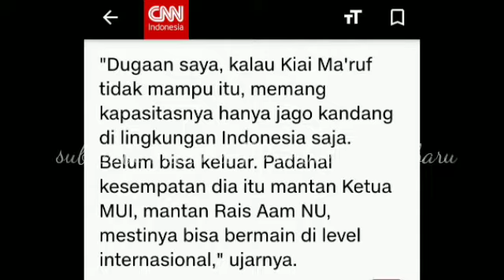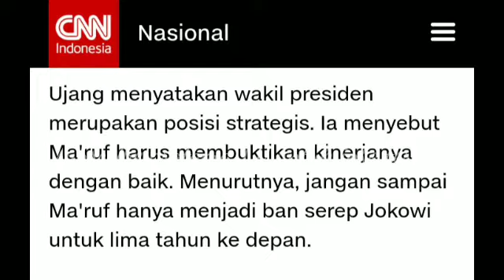100 HARI KERJA JOKOWI MAKRUF ~ MAKRUF disebut JAGO KANDANG dan TAK MENONJOL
100 HARI KERJA JOKOWI MAKRUF ~ MAKRUF disebut JAGO KANDANG dan TAK MENONJOL.  Sumber CNN Indonesia